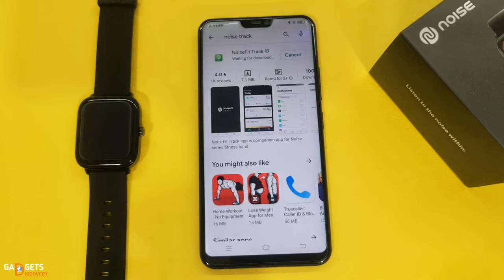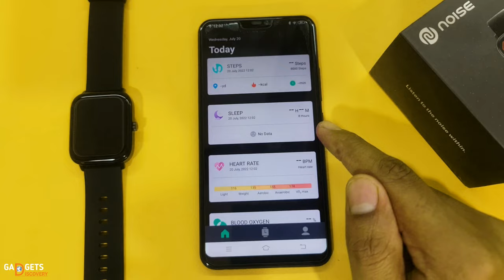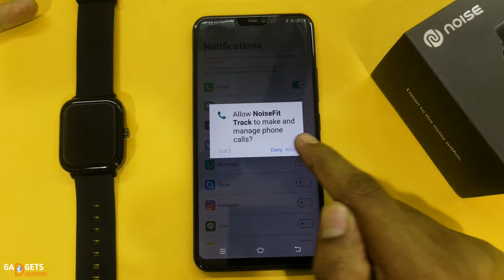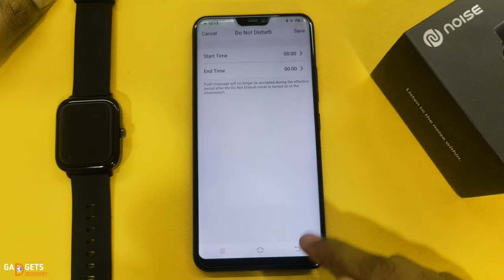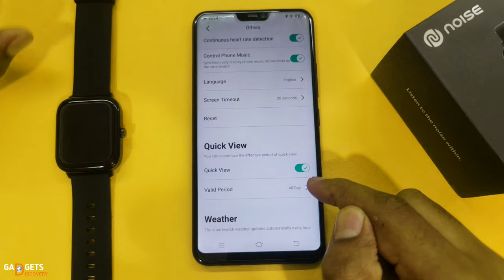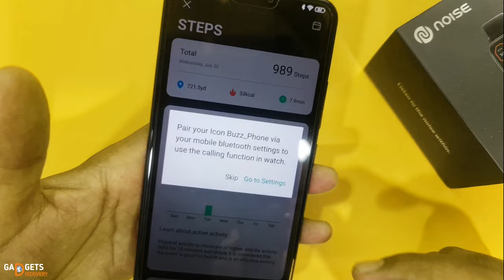Noise ColorFit Icon 2 All Functions | Setup Guide | Hidden Features & Settings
Umeed hai video helpful raha hoga !!

1 Noise ColorFit Icon 2 me apna photo kaise lagaye
2 Noise ColorFit Icon 2 smartwatch kaise use kare
3 Noise ColorFit Icon 2 smartwatch hidden features
4 Noise ColorFit Icon 2 tips and tricks
5 Noise ColorFit Icon 2 how to connect
6 Noise ColorFit Icon 2 watch faces and wallpapers